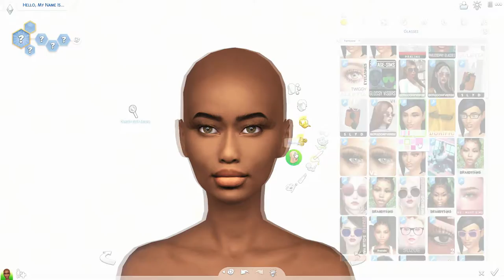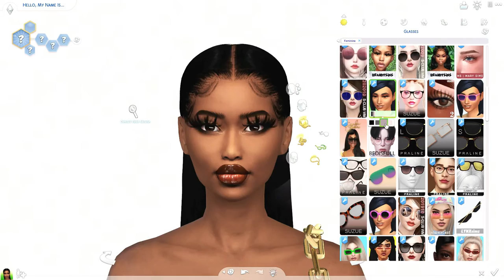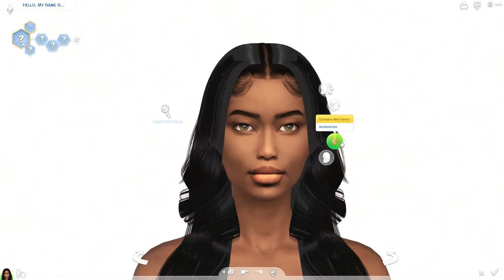Tina Vogel Lookbook - Sims 4 CAS + CC Links/Folder & Sim Download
CC LINKS //
(Versace Medusa Chain Purse, STEPHEN SPROUSE X LOUIS VUITTON MONOGRAM SPEEDY)
outfit #1 (Bottega Veneta Chain Pouch Leather Bag)
outfit #2 (gucci purse), (moscow mule nails)

UPLOADS SUNDAY, WEDNESDAY & FRIDAY

~ MUSIC ~

"Lucas Limas, Low Phase - Industry Baby (Remix)" by "XX"